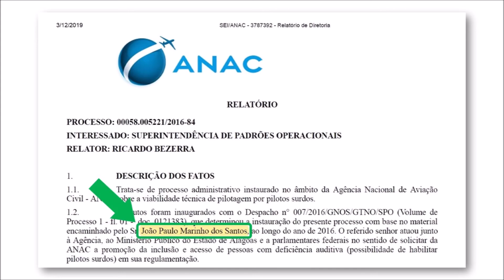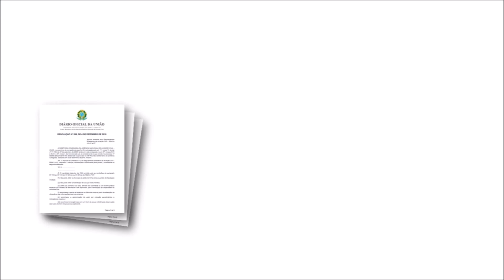ANAC - SEDE | Brasilia, DF | 3 de dezembro de 2019